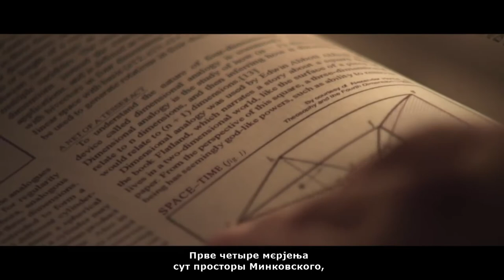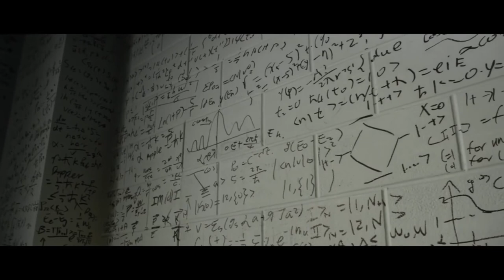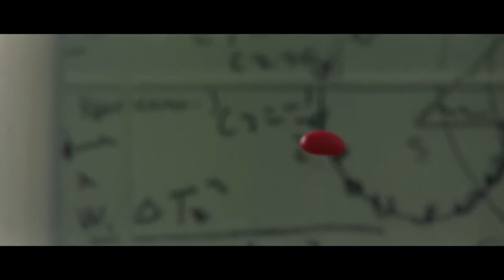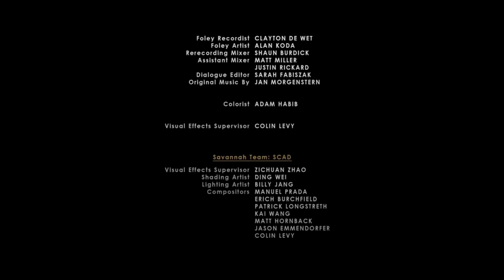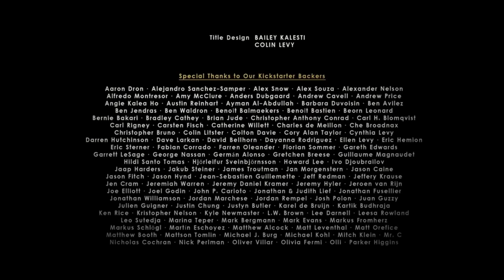Тајно число - Филм базованы на повєдкє Игора Тепера. Субтитлы: меджусловjанске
Доктор и математик мыслет о тајном числє, кторо јест названо именом погинувшего в автокатастрофє Ладислава Блима.

"The Secret Number" is a sci-fi psychological drama. Based on the short story by Igor Teper, THE SECRET NUMBER is about a man whose world is thrown into question. Psychiatrist Simon Tomlin (Daniel Jones) has a troubling conversation with one of his patients - a brilliant mathematician named Ersheim (Tom Nowicki), who intends to prove the existence of a secret integer between three and four. Ersheim's delusion compels Tomlin to dig deeper, but he only uncovers more questions -- about fate, connection… the nature of reality.